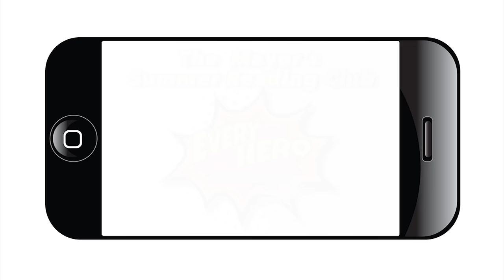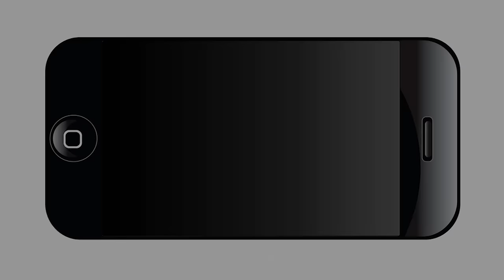2015 Mayors Summer Reading Club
Children can sign up for the Mayor’s Summer Reading Club at any San Antonio Public Library location or join beginning June 1. Participants will keep track of the books they read –or listen to- and receive a Reading Club certificate signed by the Mayor and a free paperback book to keep. Readers need to complete 8 books, and listeners complete 16.  The San Antonio Public Library will celebrate all of the summer’s super readers with SummerFest celebrations at each location, between July 26 and August 2. Adults are also encouraged to participate in the Summer Reading Program by participating in book clubs and discussions at their local branch, or to pick up a copy of their branch’s recommended title.